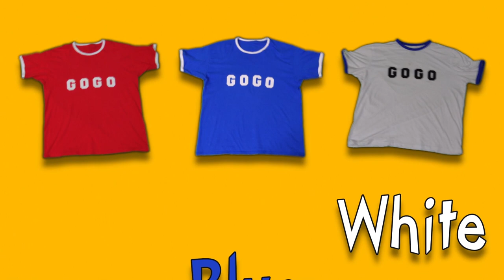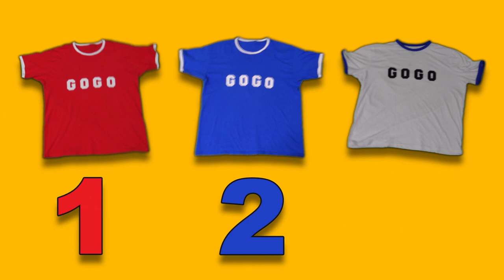Hokey Pokey + More | Kids Songs and Nursery Rhymes | Gogo Gorilla Songs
A compilation video of Gogo Gorilla's best nursery rhymes and kids songs

Hokey Pokey
 Red Shirt Blue Shirt
Shapes Song
I’m a Little Teapot
Jump Slide Shake Clap
If You're Happy and You Know it
Simon Says
Wheels on the Bus
Up Down Round and All Around
Looby Loo
Boing and Freeze
Head and Shoulders, Knees and Toes